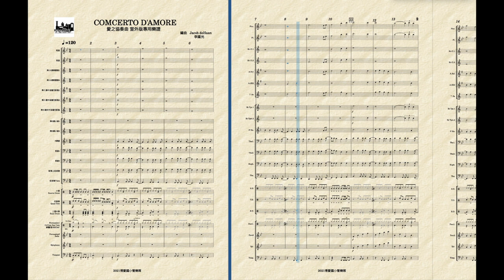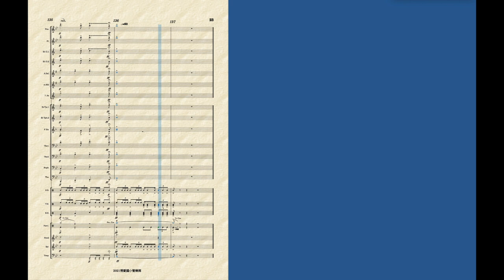愛之協奏曲ＭＰ４